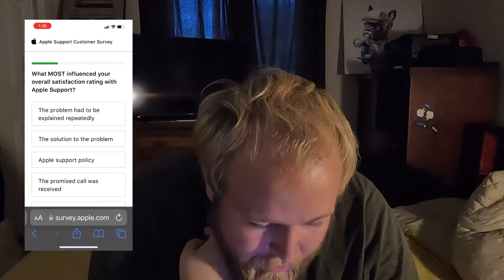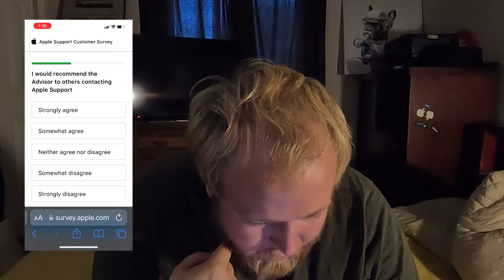Andrew VS Apple Support